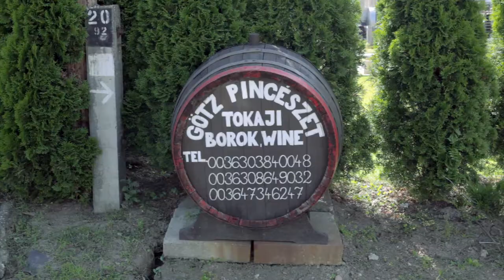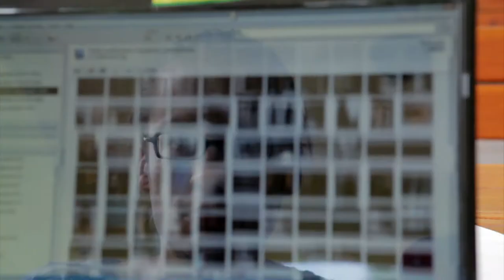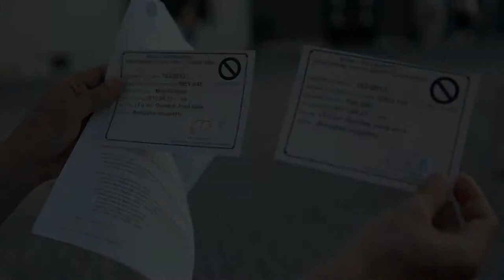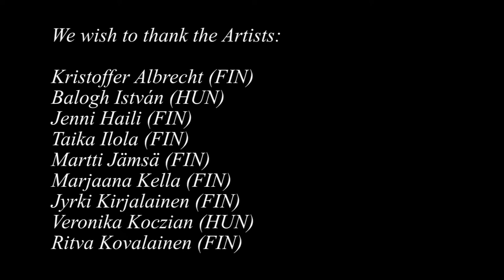Invisible Presence Hungary 2013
The Invisible Presence exhibition

Invisible Presence is an exhibition of 19 photographers. There is more in the photos than what is visible at the first sight -- the invisible is present. In the exhibition the works are projected outdoors in a digital form. The projection equipment is installed inside a car which makes the exhibition portable. Walls of Buildings are used as projection surface. Trip to Hungary was part of the tour that started from Helsinki in the summer of 2012.

Hungary trip

Jyrki Kirjalainen (yours truly), Jenni Haili and Kaisla Löyttyjärvi flew from Helsinki to Hungary. István Balogh took care of the arrangements in Hungary. Àgi Vedres helped in promoting the exhibition. The Arts Promotion Centre Finland funded the trip. Suomi-Unkari Seura / Finnish-Hungarian Society helped in the project from the beginning (director Marjatta Manni-Hämäläinen). Finnagora (Culture and science institutes of Finland in Hungary) assisted in permission issues. The Council of Sárospatak helped in arrangements of the screening. Ferenczy Múzeum of Szentendre helped in arrangements and in promotion. -- Thank You.

The schedule for the Hungary tour was as follows (screening spot): Sárospatak 15.6. (Comenius utca/Hild tér), Szentendre 21.6. (Ferenczy Múzeum, Kmetty János Kiállítóhely, Fő tér 21), Budapest 22.6., Night of the Museums (Városligeti fasor/Dózsa György út, corner of). The project group took a plane from Helsinki to Budapest, from there a car was rented to get around.

The exhibition concept and feedback from the audience

Moving Gallery has arranged similar outdoor photographic screening tours earlier: Screening Helsinki and Backlight Screening as part of the Backlight'11 photographic triennal. The exhibition concept was born about three years ago as an idea to take photography outside galleries and museums. Today setting up an exhibition, making the necessary arrangements and technical issues are handled with experience. Jyrki Kirjalainen has been leading the development of the concept and has coordinated the projects from the beginning.

Outdoors screening bring the photographic art among a new audience. One of the most interesting part of the concept is to have discussions with the people in the audience -- these feedbacks also tell that there is a demand for this kind of exhibition activity; People like the concept. Also quite many people in the audience don't visit photographic exhibitions in galleries and museums -- the audience is new.

The exhibition was documented during the trip to the Moving Gallery web This is the documentary video of the Hungary screening tour.

Or separately

Continuation

We had a very warm welcome in Hungary. Co-operation was smooth and we were also invited to come back (by Finnagora and Sárospatak city, for example). We are planning to make a similar type of project in Hungary in future. The Invisible Presence photographic exhibition will still be presented in Finland.

An exhibition of 19 artists travels with a low budget. We are hoping to get new chances to take the exhibition concept further and to show what we can do!